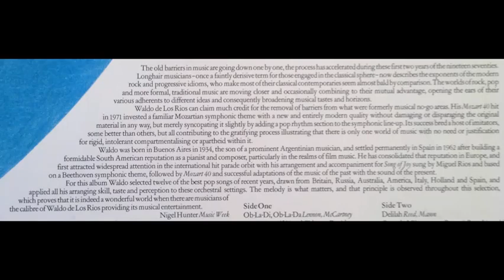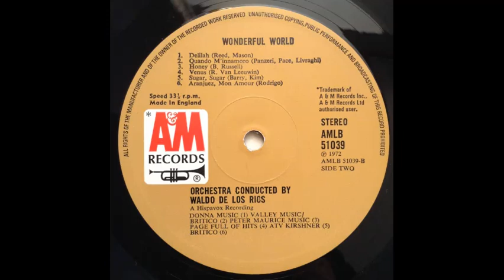Waldo De Los Rios - Venus [1972]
Track 10, of 12, from the 1972 album "Wonderful World".